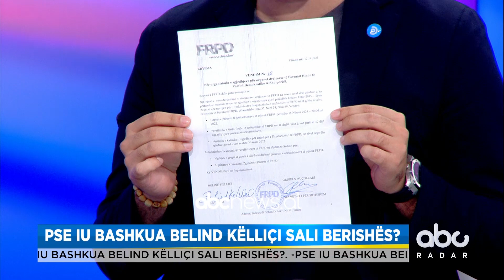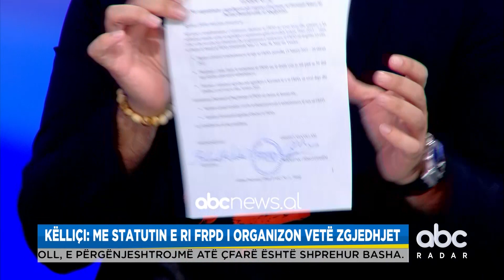Kellici: Kam shprehur dyshimin tim per kthimin e Berishes | ABC News Albania